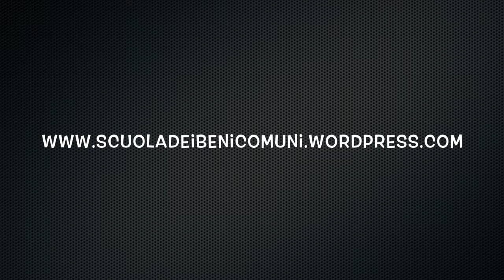Scuola dei Beni Comuni 2014, primo workshop. L'introduzione di Pierangelo Miola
Possiamo pensare al turismo come a uno strumento per tutelare e valorizzare in modo sostenibile un territorio? E quale ruolo può avere un trekking esplorativo nell'individuare i punti cardinali di un possibile progetto di turismo sostenibile nell'altovicentino che sappia valorizzare le migliori esperienze di economia locale virtuosa nell'ottica di immaginare un futuro distretto dell'economia solidale (DES)?

Di questi temi si è discusso durante il primo workshop della Scuola dei Beni Comuni 2014, il 29 marzo. Per info